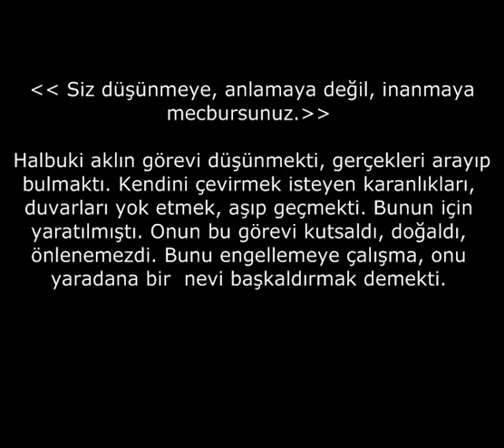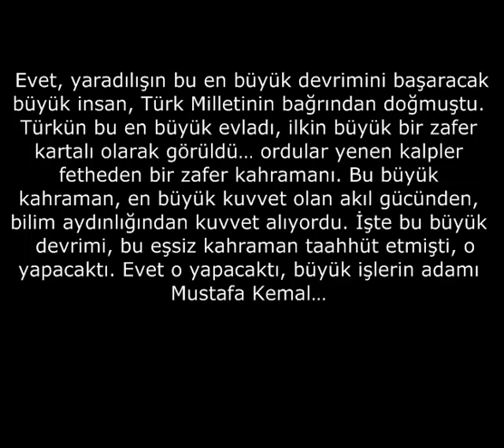Atatürk ve Laiklik (Düne kadar gizli ve güçlü bir ses, bizlere sanki şöyle fısıldıyordu)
Düne kadar gizli ve güçlü bir ses, bizlere sanki şöyle fısıldıyordu :